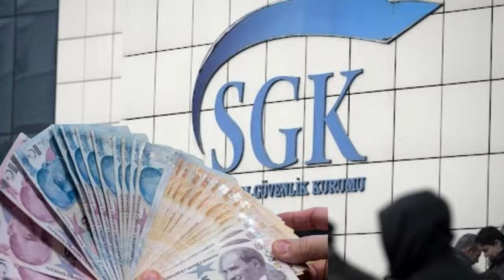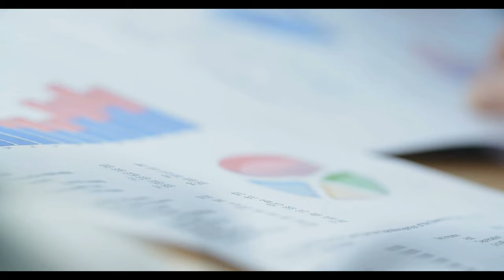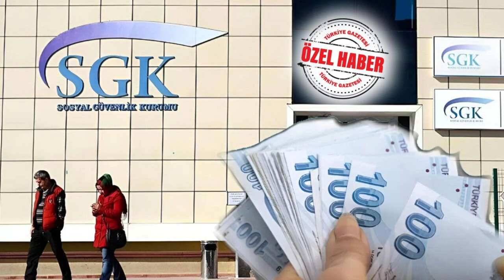Sosyal Güvenlik Sisteminde Yeni Dönem: Emeklilik Şartları Değişiyor